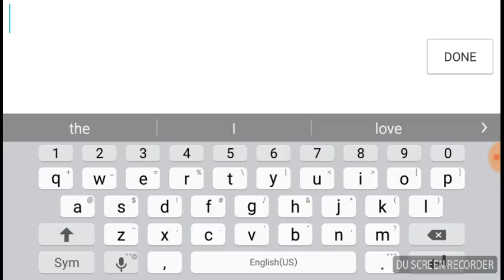Castle Clash! New update is Insane!!!!